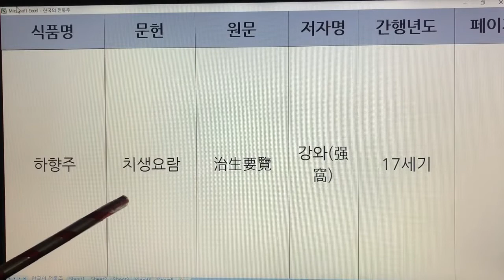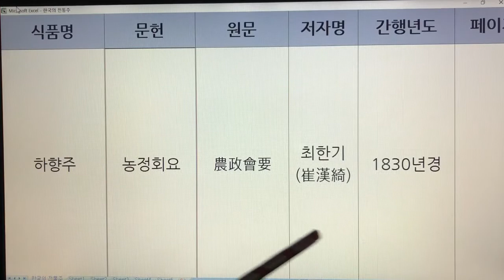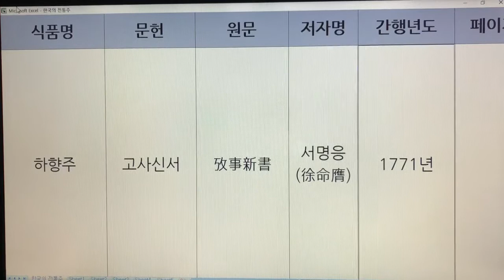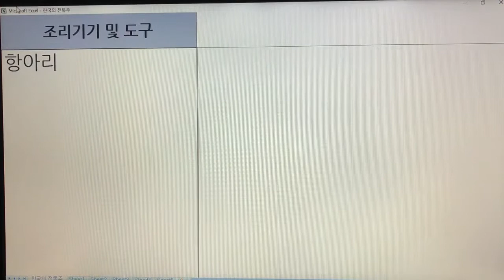한국 전통주(Korean Alcoholic Drinks) 250. 하향주 - 역주방문, 음식디미방, 주방문, 음식방문, 산림경제, 박해통고, 온주법, 농정회요, 고사신서,치생요람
1. 전통술 커버이미지 : Korea Traditional liquor로 표시함.
  2. 이미 묶음 영상으로 올렸던 전통술 제목에는 Korea Traditional Sake로 표기함.
  3. 이번에 올리는 각각의 전통술에 대해서는 Korean Alcoholic Drinks로 표기합니다. 범위가 더 넓은 의미로 한국 알콜음료로 적용했습니다.

- 7인치 이상의 태블릿, 노트북, PC 모니터에서 시청하시길 추천드립니다.